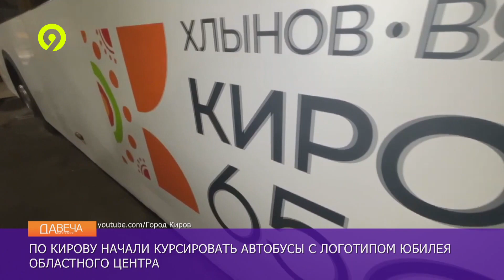Брендированные автобусы к юбилею Кирова